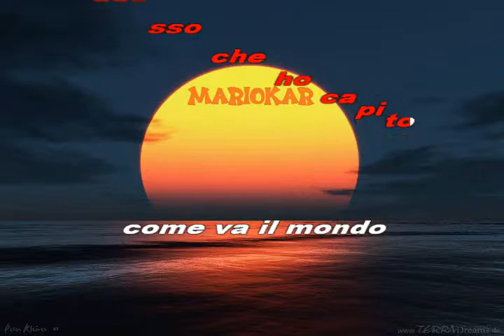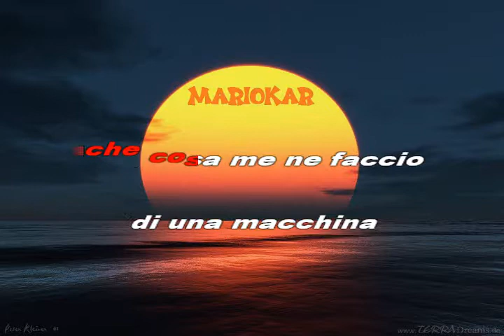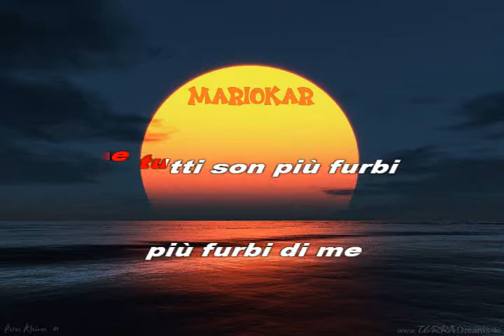Vasco Rossi E adesso che tocca a me karaoke